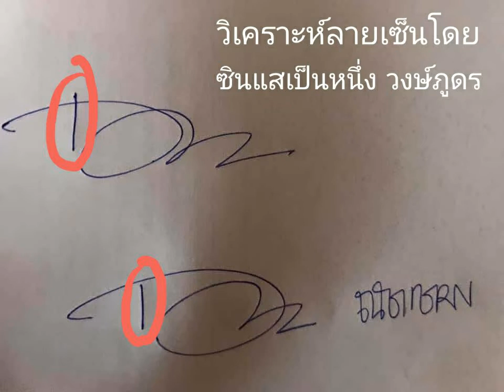วิเคราะห์ลายเซ็นตัว T - ซินแสเป็นหนึ่ง วงษ์ภูดร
ลายเซ็น ที่มักจะมีปัญหา
ปล.ศาสตร์ของอาจารย์มีพุทธคุณเพียง 5% อีก 95% คือมานะตน